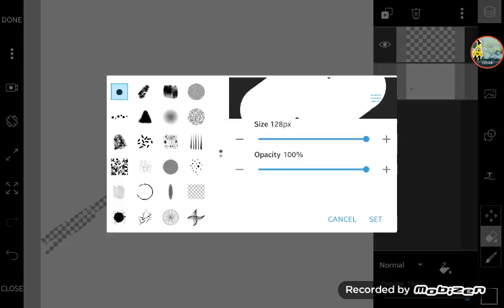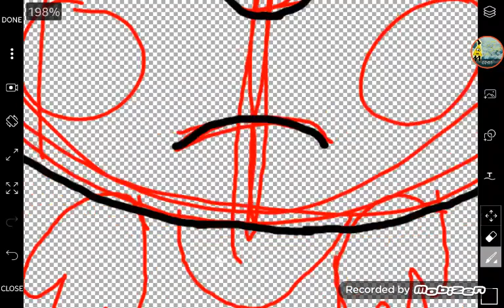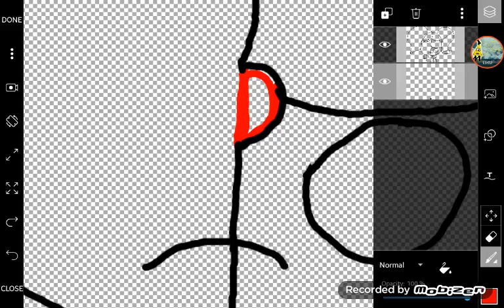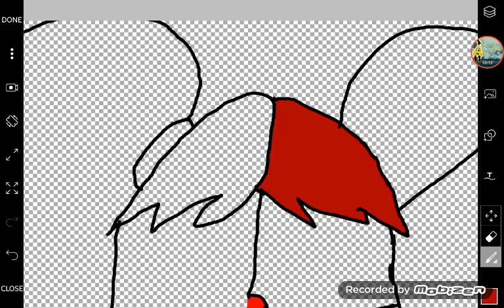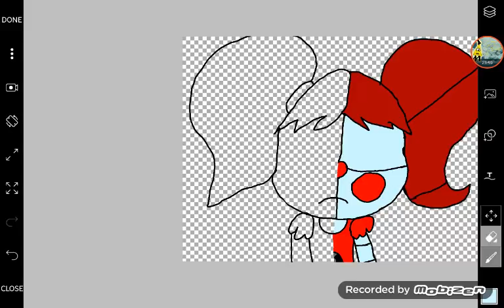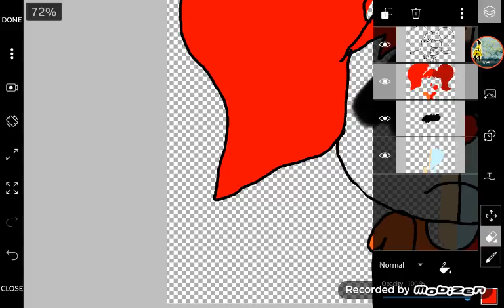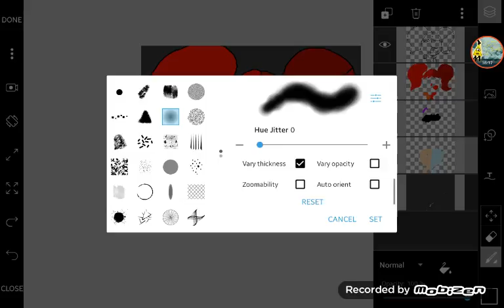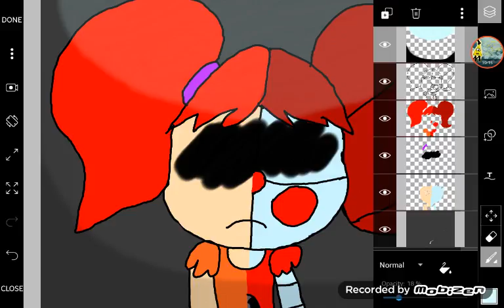Book Cover Speedpaints: The Sanity Of A Sister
Hey guys sorry for the lag I had to restart my tablet so it would connect to the internet and my tablet was doing updates...when my tablet does updates it lags for some reason i tried to stop the updates as best as I could but before i could it messed up the music so it's sorta choppy...i played melanie martinez's album crybaby because I feel like it fits Baby for some odd reason... also the book is out now go check it out It's called The Sanity Of A Sister tell me if I should change the name or not it is also on wattpad and I will be uodating it every chance I get!...enjoy!~♡